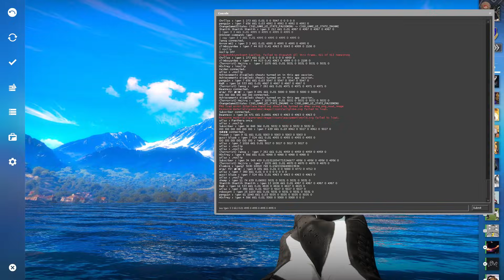csgo is doomed...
An interesting stockholm 2021 craft...